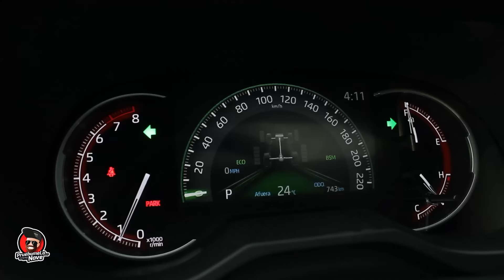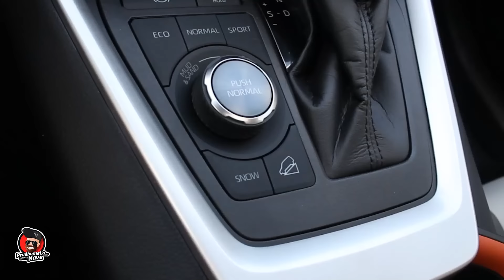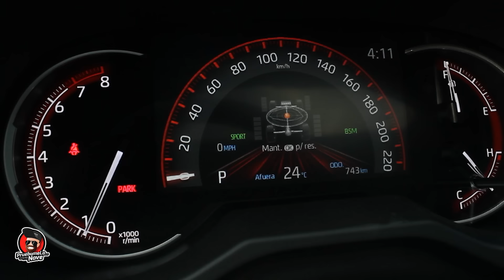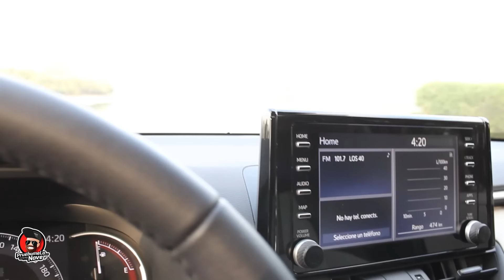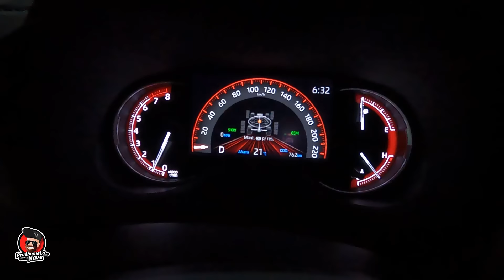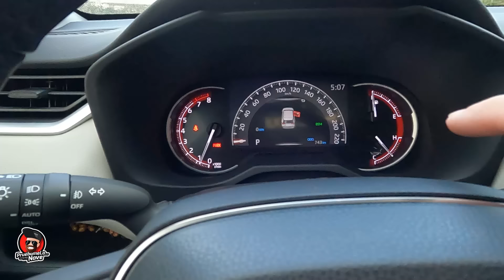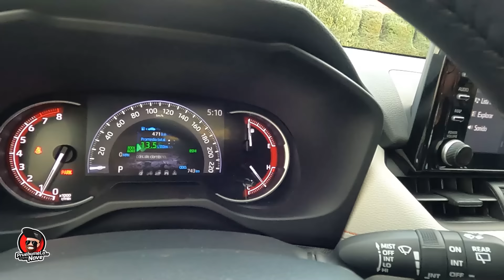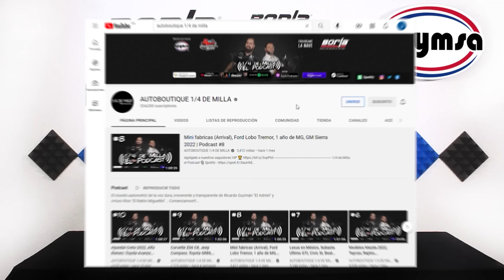Toyota Rav 4 Adventure | PruebameLa... Nave #201 | Reseña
Escucha nuestro podcast 🎙️
Redes Autoboutique 1/4 de Milla
Redes "El Admin" Ricardo Guzmán
Redes PruebameLa... Nave
Negocios y Publicidad
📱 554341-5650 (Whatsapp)